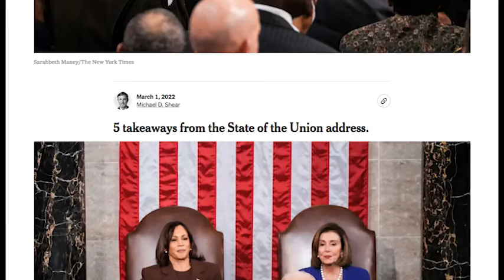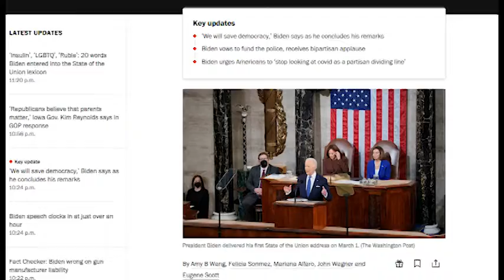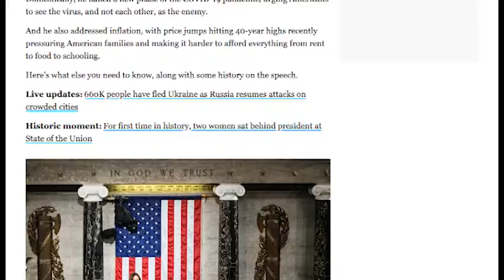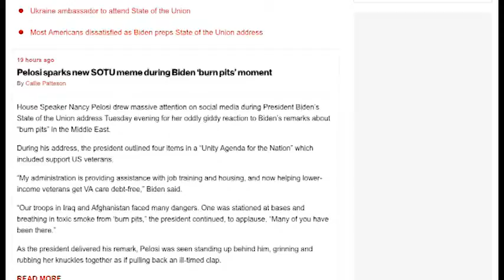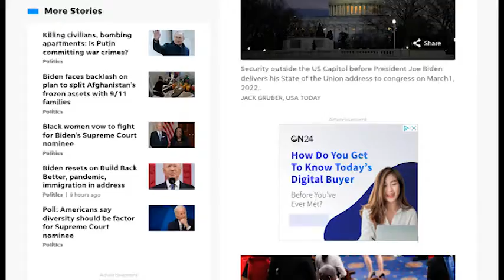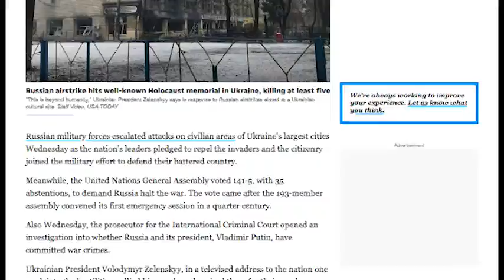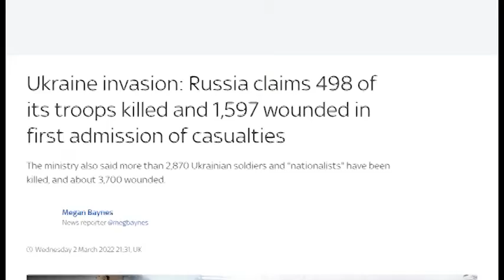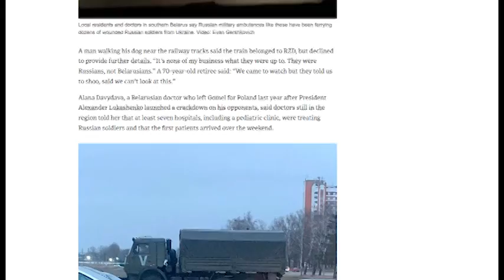Ni Dnia 2022 03 03 1